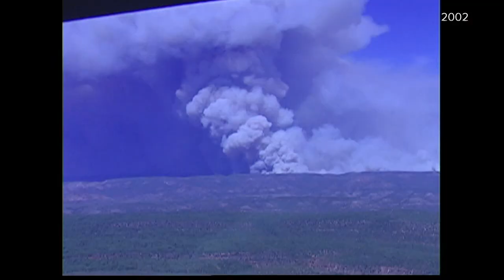Community rebuilds after Rodeo-Chediski Fire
By the time the fire was over, it would burn 468,000 acres and destroy more than 300 homes.